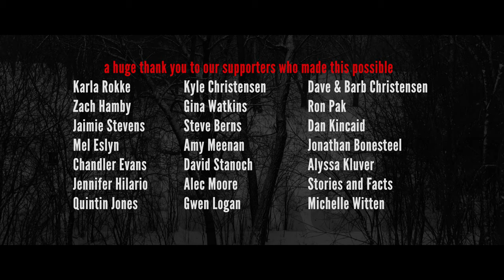EURYDICE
Vox Medusa Dance Company with Jeremy's Sea Productions presents the dance film Eurydice.
Based on a short story written by Jeremy Christensen, this dance film was choreographed by Kristin Freya of Vox Medusa, and features original music by Olivia Neutron Bomb (album available to stream on Apple, Spotify, YouTube, etc).

Written, Directed and Edited by Jeremy Christensen
Dance Choreography and Direction by Kristin Freya
Produced by Jeremy Christensen, Kristin Freya, Paul Won Savage
Cinematography by Travis Higgins
Drone photography by Nick Halseth
Video Project and Lighting Design by Tony Biele
Grace Fredell - Eurydice
Leviticus Martin - Orpheus
Emily Colay - Persephone
Rah Diavola - Hades
Carlos Abler - Sisyphus
Maedya Kojis - Tantalus
Will Reser - Forge Master
Karen Christ Aalgaard - Serpent Queen
Annaliese Kottner - Serpent
Athena Zahn - Serpent